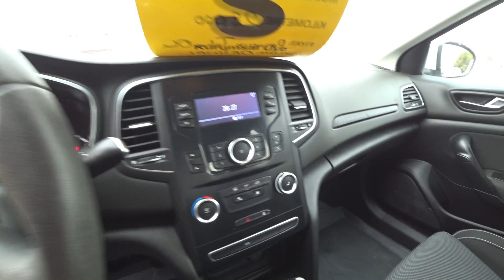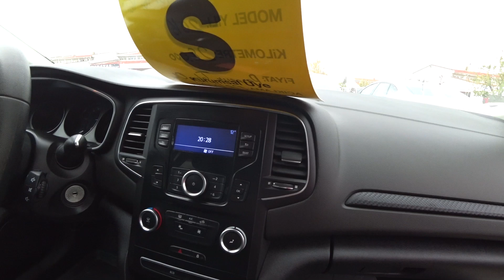SATILDI 2016 renault megane 1.6 joy satılık ikinci el araç test ve inceleme videosu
ESKİŞEHİR OTOMOTİV
fiyat: 74.500 tl
OTOWİDEO.COM
OTO GALERİCİLER SİTESİ 1.KISIM NO : 69-70 – ESKİŞEHİR / merkez

2016 RENAULT YENİ  MEGANE SEDAN 1.6 JOY 115BG

ARACIMIZ 2016 MODEL OLUP 2017 TRAFİĞE ÇIKIŞLIDIR

İLK GÜNKÜ TEMİZLİĞİNDEDİR.

AYRICA DETAYLI TEMİZLİĞİ DE YAPILMIŞTIR.

HİÇ MASRAFI YOK

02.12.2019 A KADAR FENNİ UAYENESİ VARDIR.

28.000 KM'DE​

HATASIZ-BOYASIZ-TRAMERSİZ

GARANTİ KAPSAMINDA

 PERİYODİK BAKIMI YETKİLİ SERVİSİNDE ZAMANINDA YAPILMIŞTIR.

YEDEK ANAHTARI VE DETAY KİTAPÇIKLARI MEVCUTTUR

DONANIM

6 HAVA YASTIĞI

ABS-ESP

YOKUŞ KALKIŞ DESTEK SİSTEMİ

KLİMA

YOL BİLGİSAYARI

HIZ SABİTLEYİCİ VE HIZ LİMİTÖRÜ

ARKA PARK MESAFE SİSTEMİ

FONKSİYONEL, DERİ DİREKSİYON

LED GÜNDÜZ FARLARI

ELEKTRİKLİ ÖN VE ARKA CAMLAR

USB-AUX GİRİŞLERİ

BLUETOOTH

SİS FARI MEVCUTTUR

5 LASTİK YENİ

ARACIMIZ SATIŞA HAZIRDIR.

Araç Tipi Binek Araç / C Segment
Kasa Tipi / Kapı Sayısı Sedan / 4 Kapı
Motor Tipi Benzinli / 4 silindir
Üretim Yılı (İlk / Son) 2016 / Üretim devam ediyor
Yakıt Tüketimi (Şehir içi / Şehir dışı) 8,6 lt / 5,0 lt
Motor Gücü 115 hp
Şanzıman Manuel 5 Vites / Önden Çekiş
Hızlanma 0-100 km/saat 11,8 sn
Azami Sürat 190 km/saat
Toplam yıllık MTV (2016 model ve 1598 cc) 647,00 TL x 2
Motor ve Performans
Motor Hacmi 1598 cc
Maksimum Güç 115 hp (85 kw) / 5.500 rpm
Maksimum Tork 156 Nm / 4.000 rpm
Yakıt Tüketimi
Yakıt Tipi Benzinli / EURO 6
Şehir içi (100 km'de) 8,6 lt
Şehir dışı (100 km'de) 5,0 lt
Ortalama (100 km'de) 6,3 lt
Yakıt Depo Hacmi 49 lt
Boyutlar
Koltuk Sayısı 5 Koltuk
Taşıma Kapasitesi 550 kg
Bagaj Kapasitesi 503 lt
Lastik Ölçüleri 205/55 R16